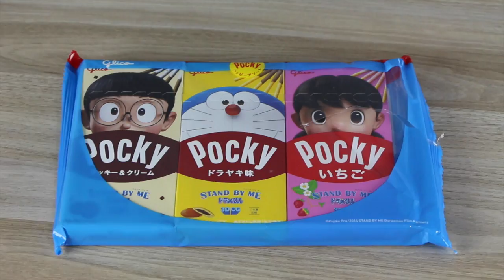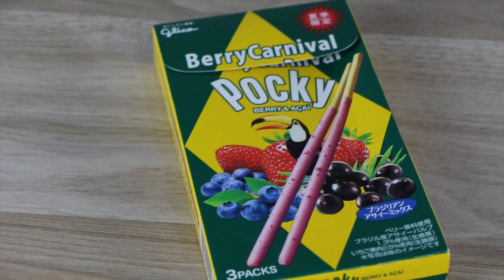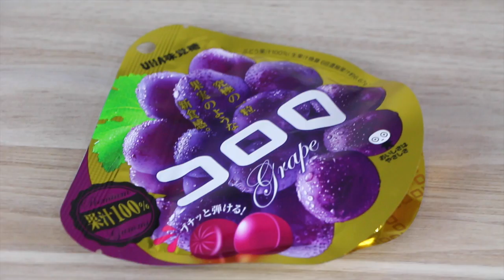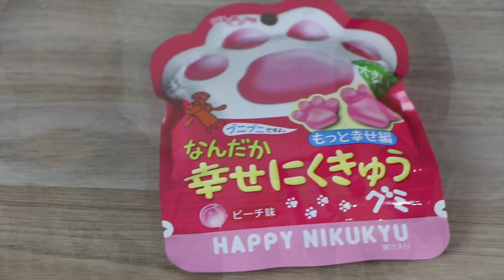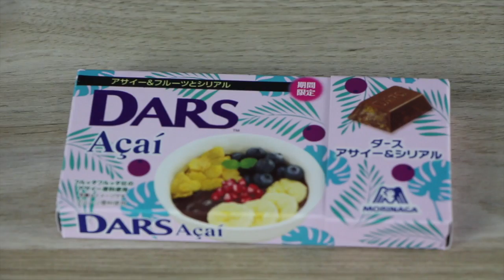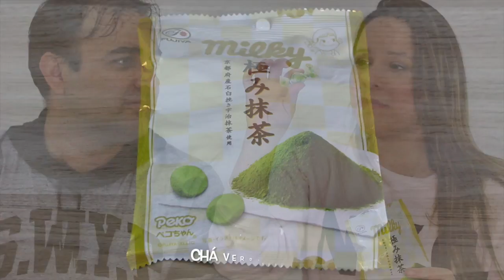EXPERIMENTANDO DOCES DO JAPÃO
O que Rodrigo tem no olho?

Beijos